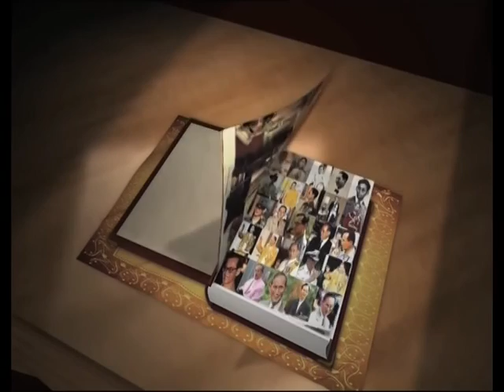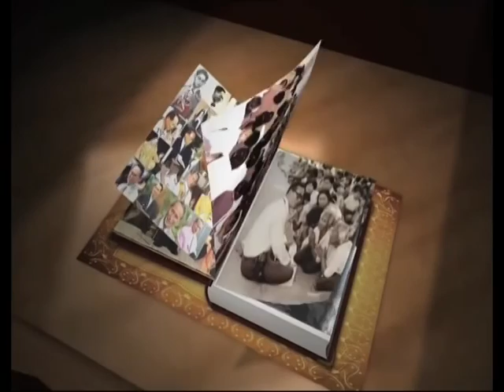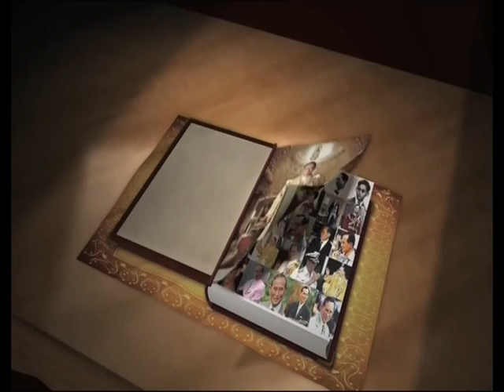รายการเปิดดวง 12 ราศี | 05/12/59 | EP 1/4